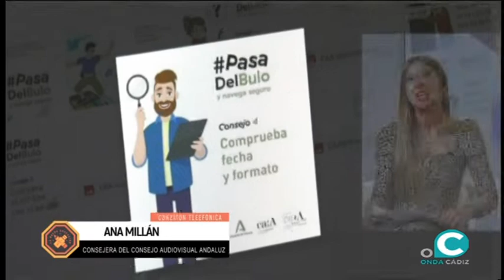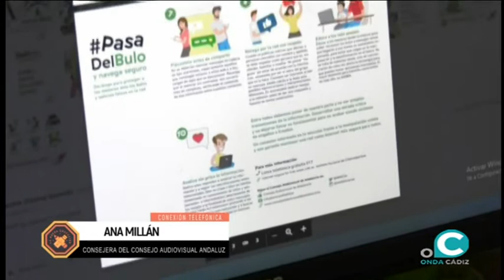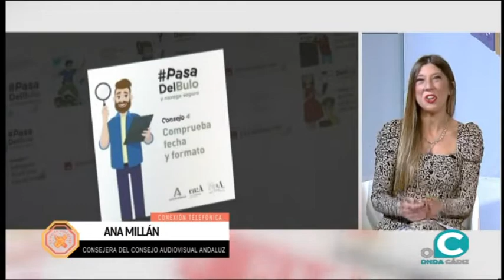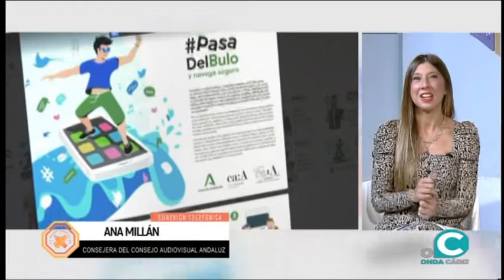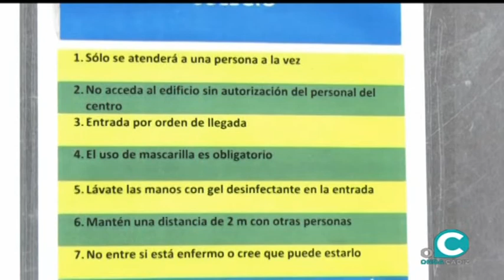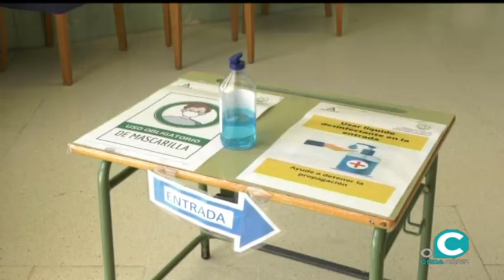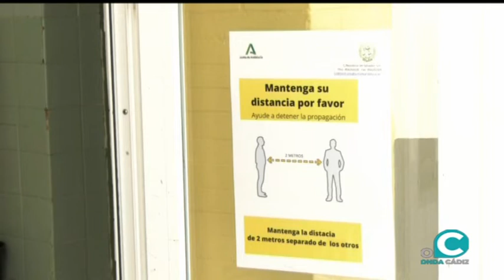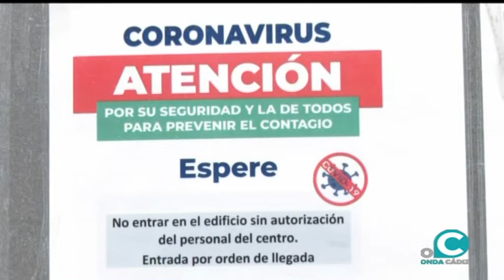LA BUENA EDUCACIÓN 14 10 20 ONDA CÁDIZ TV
Macarena Jiménez nos aproxima al mundo de las aulas escolares y pedagogía con las intervenciones de Ana Millán, consejera de consejo audiovisual andaluz y  Carmen Cordero, orientadora especialista de las altas capacidades intelectuales de la provincia de Cádiz